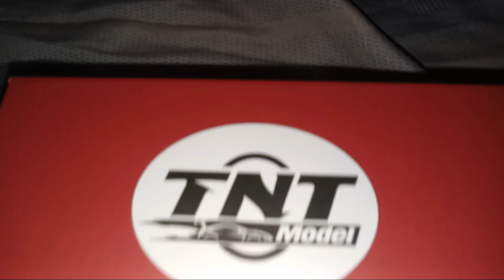Ɓullitt In The Gun: Killing Chary Justin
[Season 7 Episode 22] Mission #80 Was Killing Chary Justin Characters, $teve Haines, Michael De Santa, Dave Norton, Leland Turbo, R.I.P Chary Justin. Voice By Deputy Zack Att . Chary Justin Died On September 18th 2024